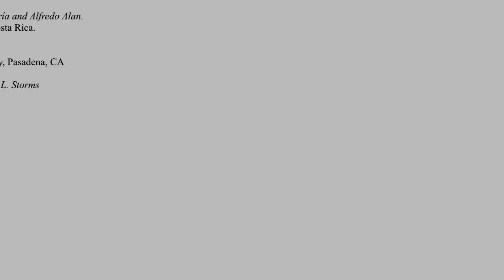Misión CARTA UAV 2013. Costa Rica.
Monitoreo de la pluma volcánica del Volcán Turrialba como parte de la misión CARTA UAV 2013. Del dia 9 al 15 de marzo del 2013.
Jorge Andres Diaz, Yetty Madrigal, Ernesto Corrales, Oscar Alegría and Alfredo Alan.
GASLAB. CICANUM. Universidad de Costa Rica,  San José,  Costa Rica.

David Pieri, Justin Linick
Jet Propulsion Laboratory of the California Institute of Technology, Pasadena, CA

Randall W. Berthold, Donald B. Herlth, Richard W. Kolyer, Bruce L. Storms
NASA Ames Research Center, Mountain View, CA

Geoffrey Bland and Ted K. Miles.
NASA Wallops Flight Facility/Goddard SFC, Wallops Island, VA

Andreas Vogel
University of Düsseldorf, Germany.

Stephen Fuerstenau
RadMet LLC., Pasadena, CA

Edicion de video: Alfredo Alan

GasLab, CICANUM.